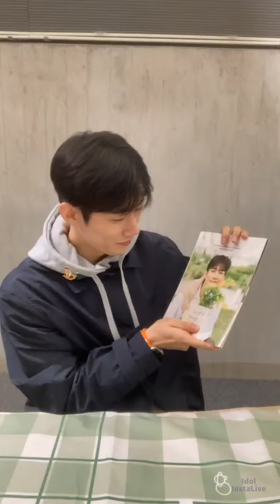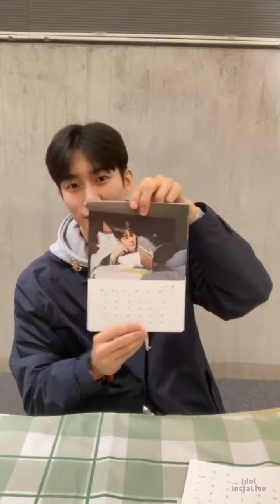221122 SON WOOHYEON 손우현 Instagram Live sonwoohyeon7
Son Woo Hyeon 손우현
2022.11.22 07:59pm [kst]